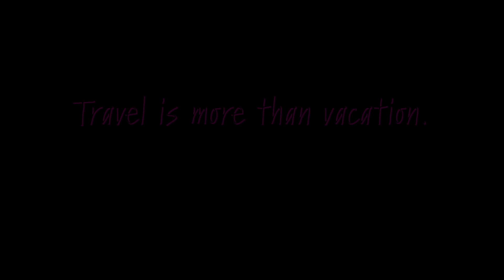Ep 216. What To Look Out For When Booking Travel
There are some things I know to look out for to ensure I don’t regret my decisions. This episode, I dive into the things I avoid when booking accommodations, my airline grievances and car rental memories. Tune in.

Have you enjoyed listening to Travel N Sh!t? But beginning December 1st, exclusive early access will be given to subscribers. I’d love to give you first listen.

I’ve put together an itinerary pack that includes five different weekend friendly roadtrips hours from NYC. Take the stress of planning and packing off the table and focus on the road.

If you’re REALLY feeling froggy, please take this quick listener survey so I can get to know you better!